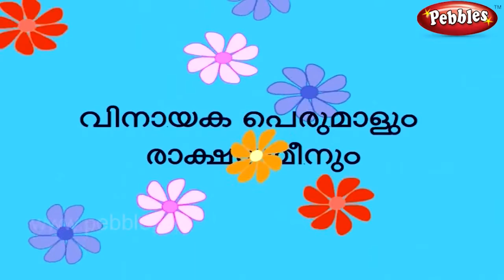മലയാളം കഥകൾ | Ganesha Story in Malayalam | ഗണേശകഥകൾ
മലയാളം കഥകൾ
 Ganesha Story in Malayalam
ഗണേശകഥകൾ

collections